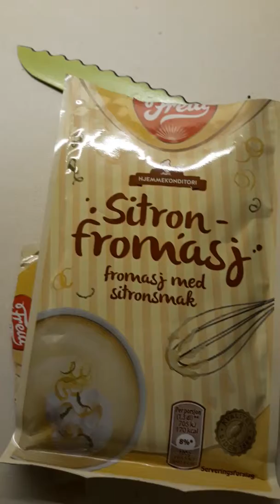Making Sitronfromasj/lemon dessert with my mom.